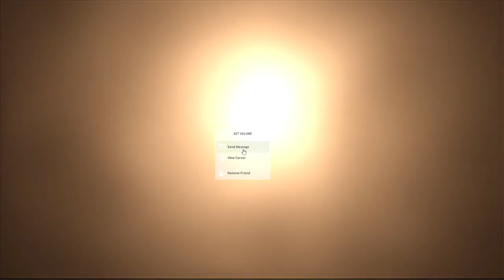Let's play Valorant | VELVET IS LIVE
• Velvet's Social Media Handles •

Streaming gears :-

• Mousepad - LiveTech Gaming
• Keyboard - Logitech G213 Prodigy
• Mouse -  ReDragon M601-3
• Headphone - Redgear Cosmo 7.1
• Monitor - Acer Nitro VG270 S27 Inch
• Ant Esports ICE-4000 RGB White

Pc Specs :-

• Amd Ryzen 5 5600 G Radeon Graphics
• Nvidia RTX 3060 DDR6 12GB
• GIGABYTE D450M DS3H Wifi
• Adata XPG DDR4 16GB RAM       3200Mhz
• Wd 1TB